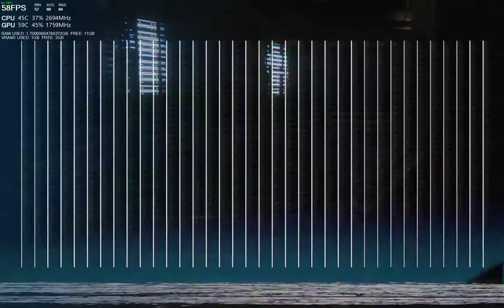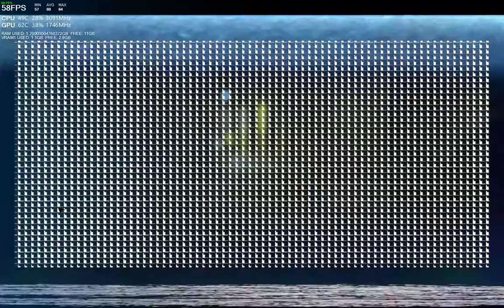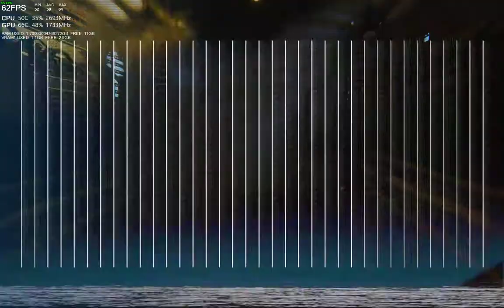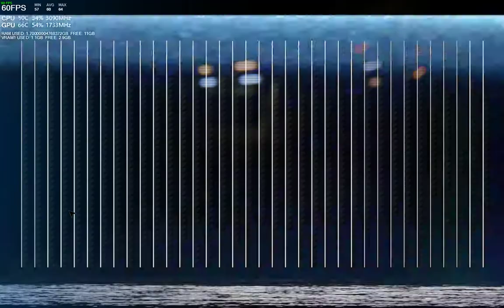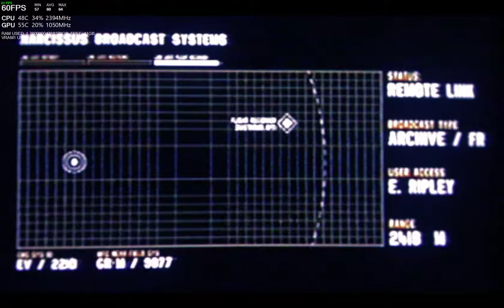Alien: Isolation (2014) - Last Survivor (DLC) - Signing Off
"Final report of the commercial starship Nostromo, third officer reporting. The other members of the crew - Kane, Lambert, Parker, Brett, Ash, and Captain Dallas - are dead. Cargo and ship destroyed. I should reach the frontier in about six weeks. With a little luck, the network will pick me up. This is Ripley, last survivor of the Nostromo, signing off."

GAMEPLAY INFORMATION: In this DLC, the player controls Ellen Ripley who must activate the Nostromo's self-destruct sequence and escape via the Narcissus shuttle.

Maxed out all graphic settings, set to widescreen, and played on 1600 x 1050 resolution.

Computer Configuration:

Intel Core i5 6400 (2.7GHz, Skylake 14nm)
NVIDIA GeForce GTX 1050 Ti 4GB GDDR5 (EVGA, Pascal 14nm)
16GB DDR4-2133 memory
128GB ADATA Ultimate SU800 SSD (Boot)
1TB WD Green WD10EARX HDD (SteamApps)

Recorded using GeForce Experience 3.11 and played the game on Game Ready 388.31 drivers.